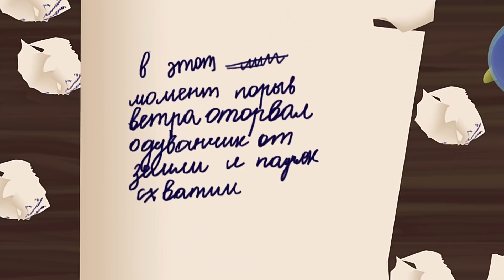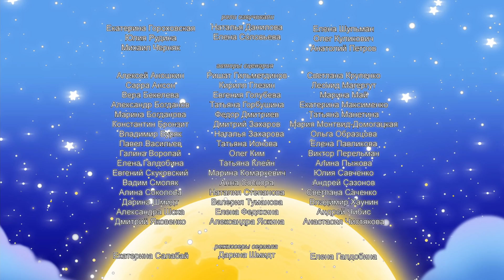Лунтик | Лето - это маленькая жизнь 🌞🌞🌞 Сборник мультиков для детей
0:00 Моментальная почта
4:37 Любимый танец
9:05 Признание таланта
13:43 Хитрый шкафчик
18:33 Застряли
23:12 Тапочки